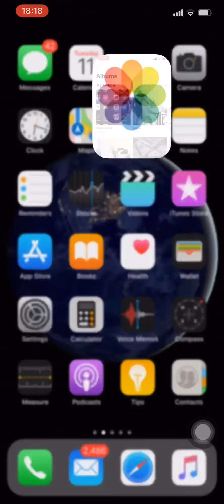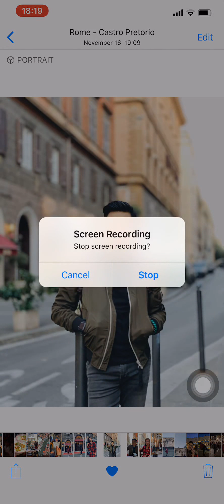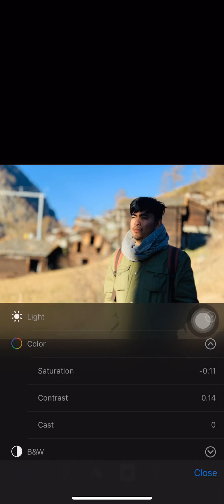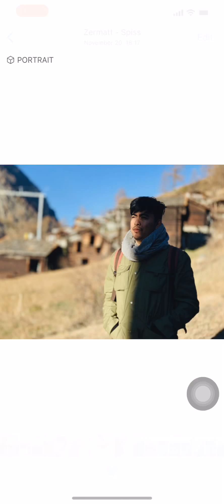How to edit photos with your iPhone Camera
This how I edit my photos or portrait photos using my iPhone built-in camera editor. From stock photo to IG worthy photo real quick. No need for heavy photoshop. Learn and play with your iPhone editor from cropping, filters, colors, and etc.